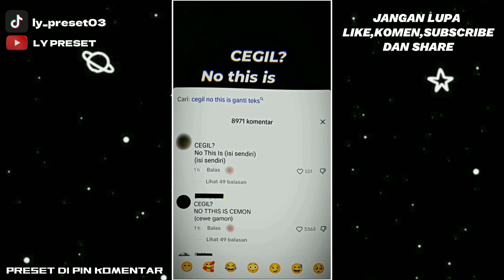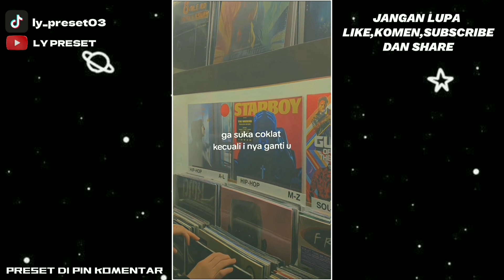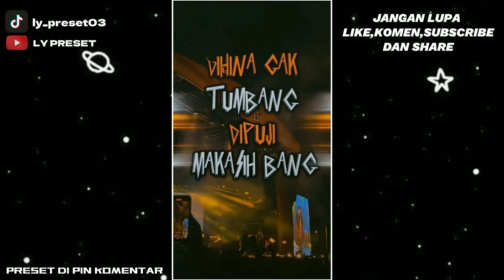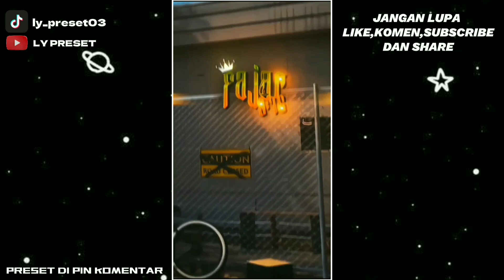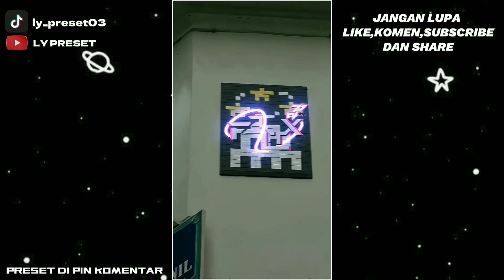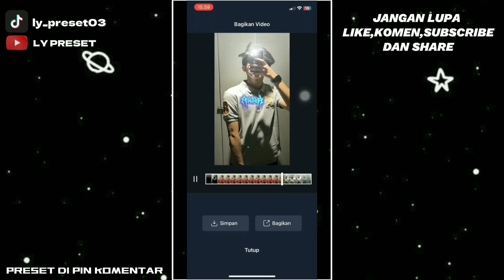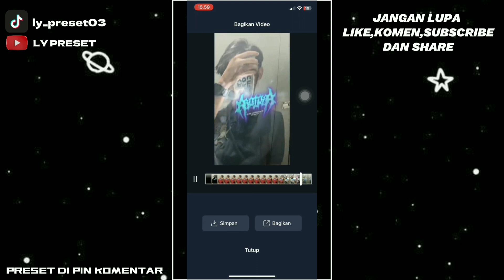KUMPULAN 50 PRESET KECE ALIGTH MOTION JEDAG JEDUG TERBARU 2023 | DIBAWAH 5MB + XML & SOUND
KUMPULAN 50 PRESET KECE ALIGHT MOTION TERBARU 2023 | PRESET DIBAWAH 5MB + XML & SOUND

➡️SEMUA PRESET ADA DI PIN KOMENTAR ⬅️